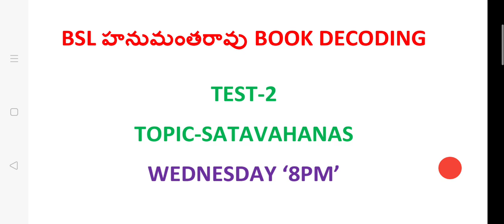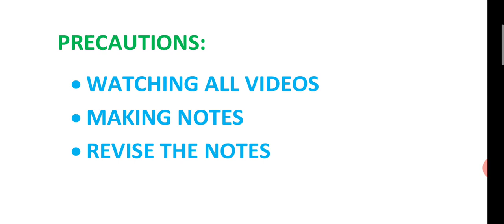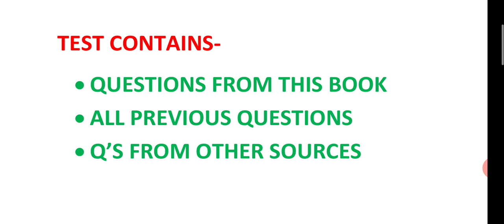APPSC GROUP2 Mock Test on SATAVAHANA Topic Info|VVIMP Chapter in AP History|Revise &Get Ready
MOCK TEST Info on శాతవాహనులు

అత్యంత Important Chapter.
7-8 Questions.

APPSC GROUP-2 AP HISTORY
BSL Hanumantha Rao

REVISE AND GET READY.

Complete Decodification.

Mock Test on 1,2 chapters of BSL HANUMANTHA RAO BOOK.
టెస్ట్ నందు హనుమంతరావు బుక్ మరియు
ప్రీవియస్ ఎగ్జామ్స్ బిట్స్.

ఈ ఒక్క వీడియో చూస్తే AP హిస్టరీ తొలి రెండు చాప్టర్స్ పూర్తి చేసినట్టే.